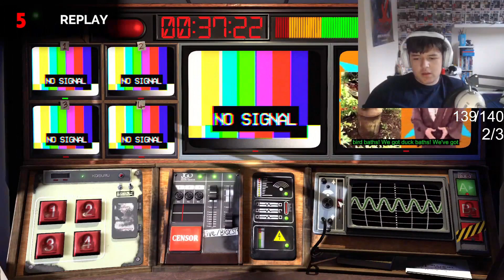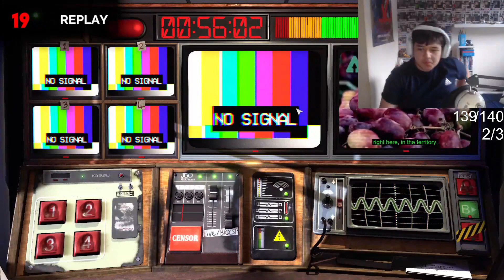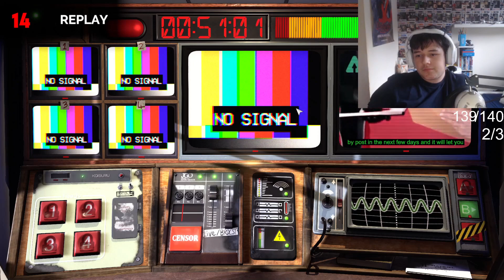Part 2 | Day 232: The Silence | Not For Broadcast